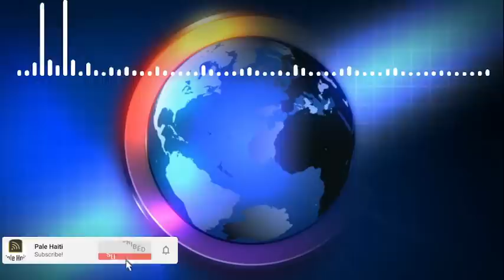BWA MARE GWO MOBILIZASYON NAN WANAMENT, PÈP LA DESIDE AVANSE